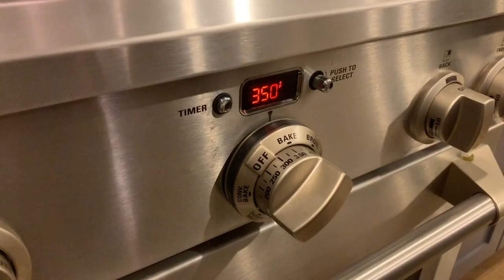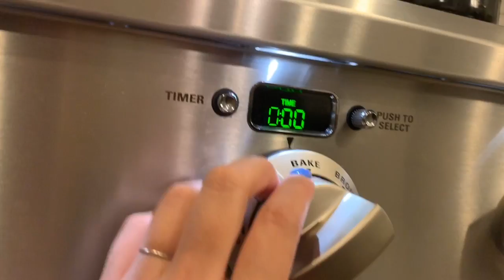6 - 2/7/2019 Nguyen Warriors (toddlers obstacle course)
Thursday Feb 7th too cold outside to go anywhere so to keep the boys from electronics turned the game room into a Toddlers Ninja Warrior/ American Gladiator obstacle course. The Nguyen bros had noodles for dinner Carter’s first time using chopsticks. They had jello while watching my first video ever on Van Son “oi Tinh yeu” that’s Carter’s frequently requested song to see and hear. Both boys helped me bake cookies for dessert while waiting for daddy Don to come home. The cutest things Carter says now a days I would have to say this is almost my favorite age I think!